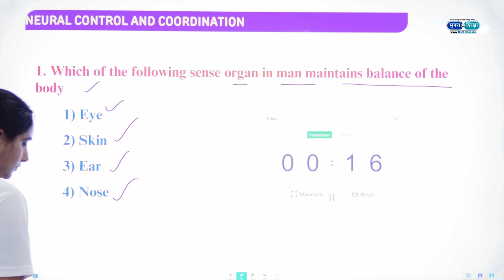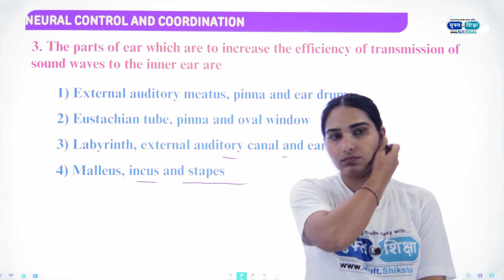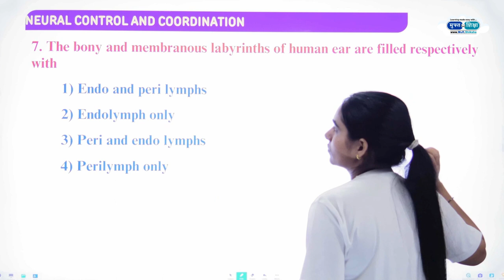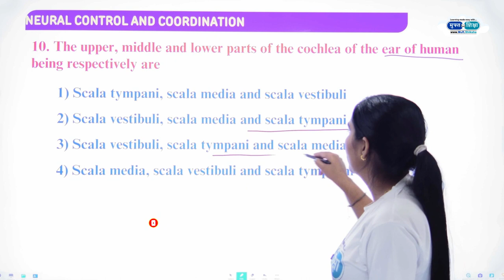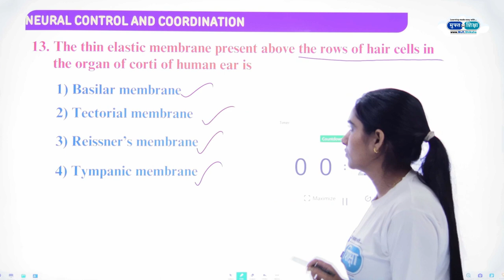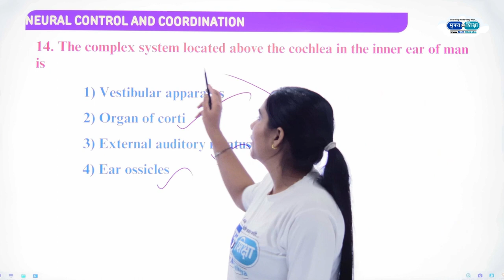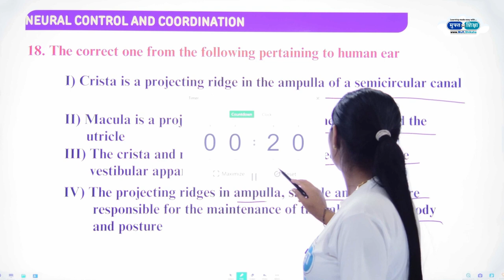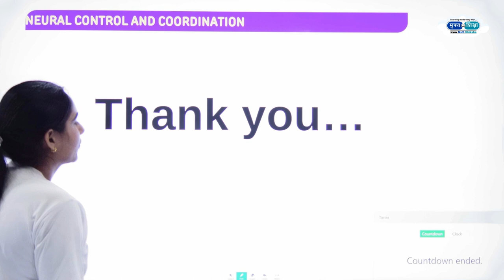Neural Control and Coordination | Question Practice | MCQs | PYQ | pyqs | Part - 5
Neural Control and Coordination Class 11 MCQs: Practice important MCQs from Chapter 18 Neural Control and Coordination of Class 11 Biology. These chapter-wise MCQs are important for the upcoming CBSE Class 11 Biology Board Exam 2024.

For ask any Question/Answer for 100% free for Lifetime SignUp on QA Forum

Help Us:
Please download our Advertisement videos to share with friends & Family:

Use Tag

✔ Note: ✔
Teachers can apply for Tech their subject on Muft Shiksha™